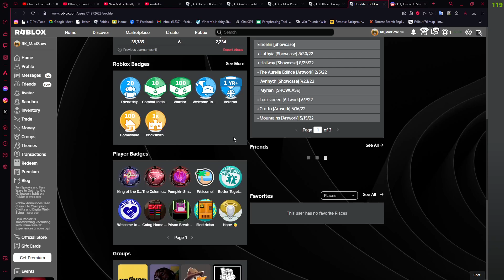i finally got dev smashed pumpkin!! ty devs